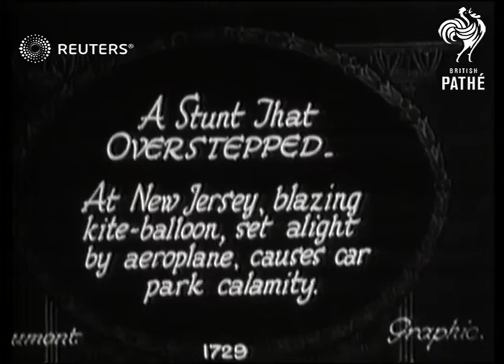Kite-balloon crashes into New Jersey car park (1927)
Barrage balloon set aflame by plane crashes into car park

Full Description:

SLATE INFORMATION: A Stunt that Overstepped

USA: New Jersey:
EXT

Blazing balloon crashes into New Jersey car park
DAREDEVILS: Daredevils tempt fate

barrage ballon, accident, blimp, fire, aeroplane, dirigible, airship
Background: Barrage balloon set aflame by plane crashes into car park